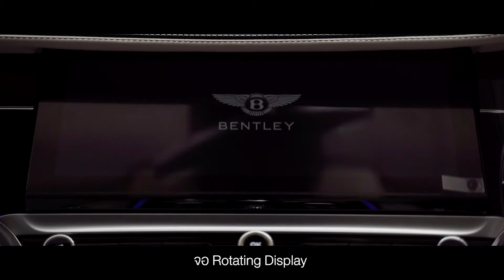The Continental GT V8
สัมผัสอัครยนตรกรรมแกรนด์ ทัวเรอร์ The Continental GT V8 เติมเต็มความสปอร์ตด้วย Blackline และ Styling Specification พร้อมพละกำลังจากเครื่องยนต์ V8 เจ้าของขุมพลัง 550 แรงม้า
Bentley Bangkok by AAS Auto Service Co., Ltd.